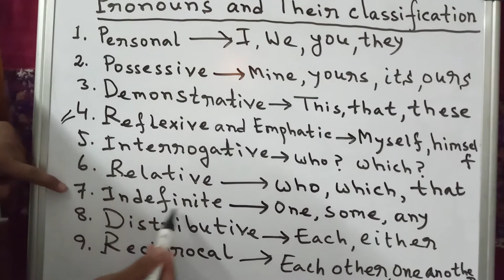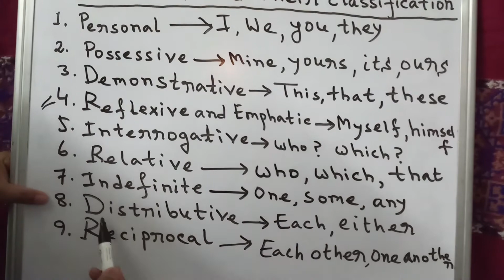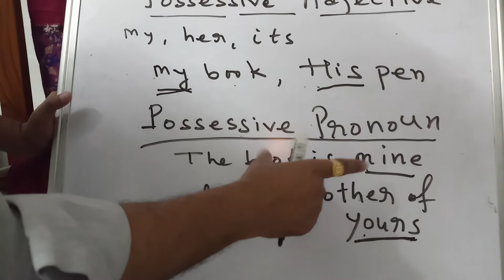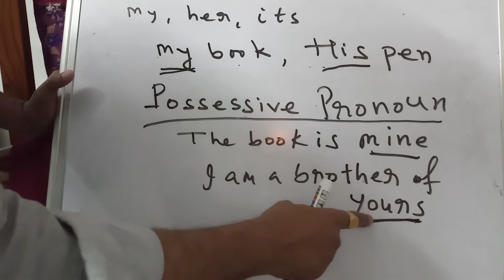Pronoun and Its classifications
Possessive Pronouns and Possessive Adjectives.